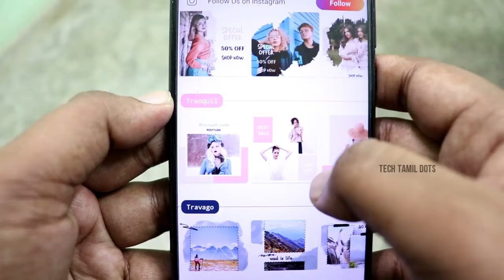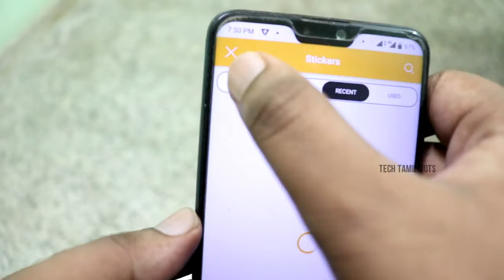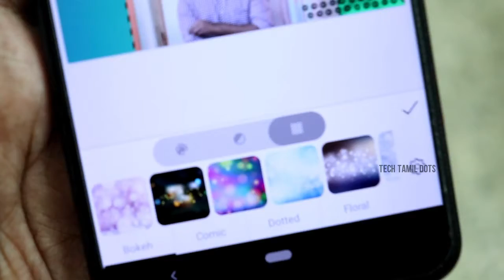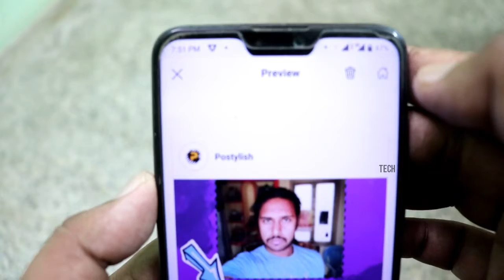How to create Instagram post | Instagram post app Tamil | modern Instagram post